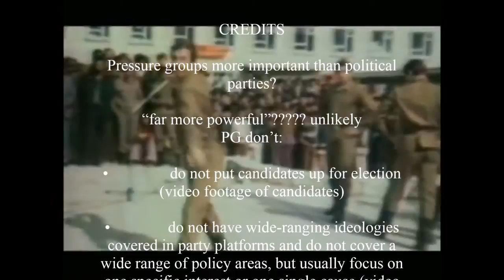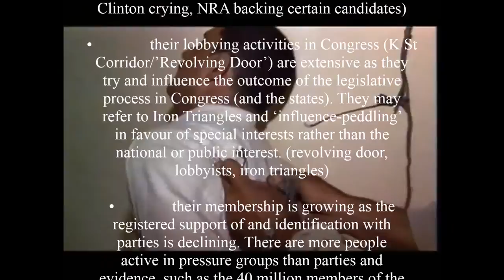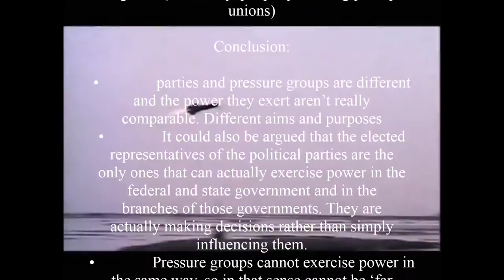Are Pressure Groups more powerful than Political Parties?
Evaluate the view that US pressure groups are now far more powerful than political parties in the US political process